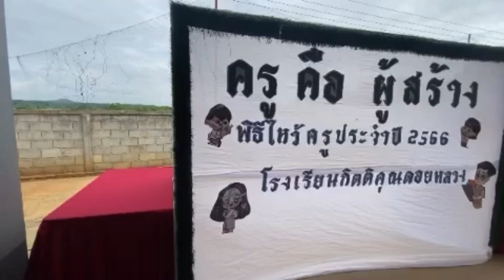กิจกรรมวันไหว้ครู อิหล่าได้เป็นตัวแทนถือพานจ้า l อิหล่าสไมล์